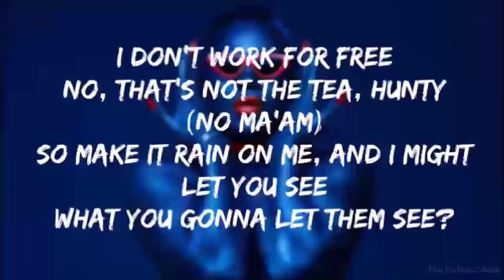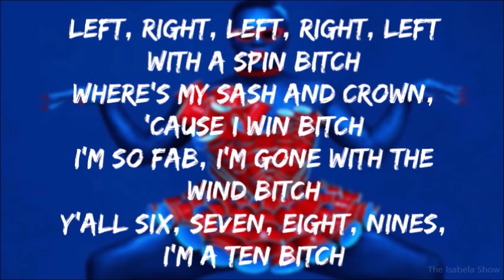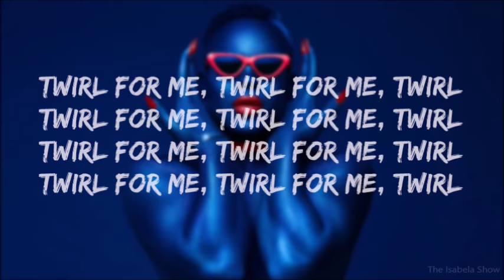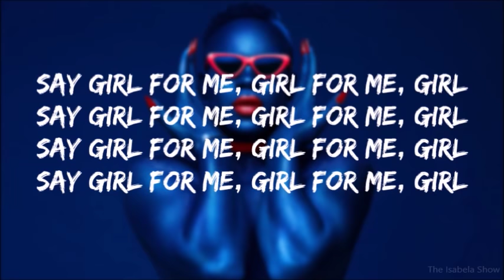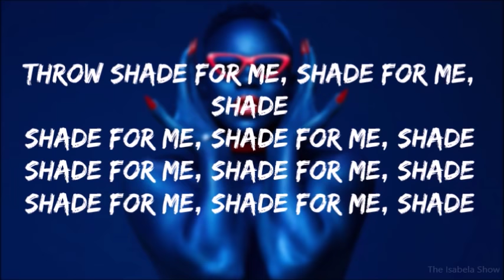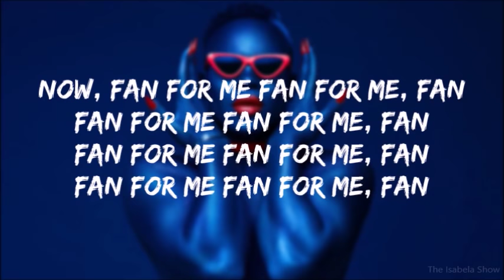Todrick Hall - Nails, Hair, Hips, Heels (Lyrics)